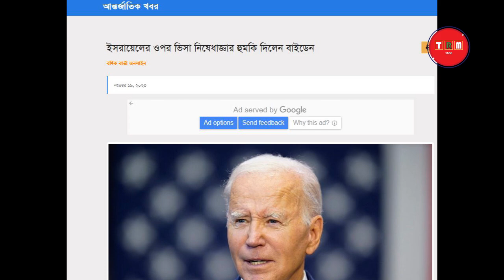ইসরাইলের বিরুদ্ধে ব্যবস্থা নিচ্ছে যুক্তরাষ্ট্র নিজে | 2023 | TRM 155s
This video is published on 20 Nov, 2023

ইসরাইলের বিরুদ্ধে ব্যবস্থা নিচ্ছে যুক্তরাষ্ট্র নিজে | 2023 | TRM 155